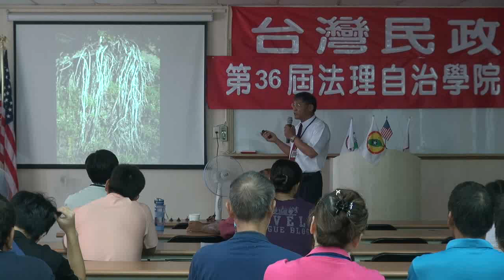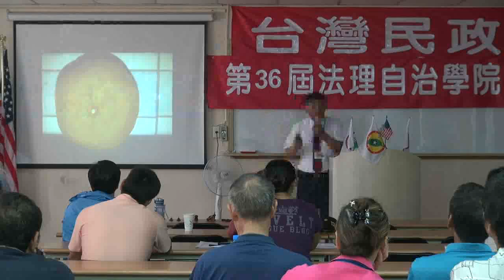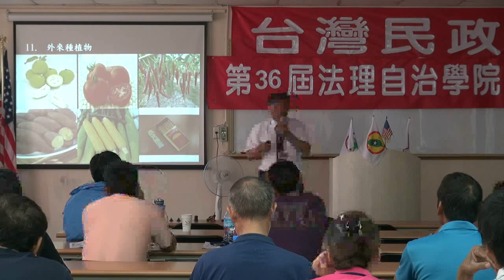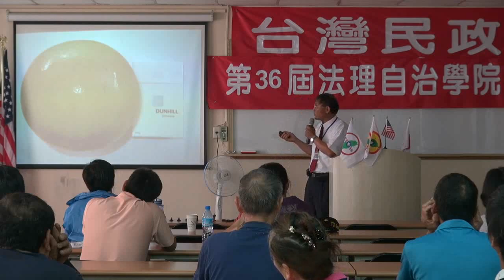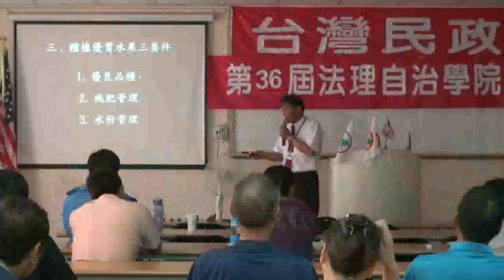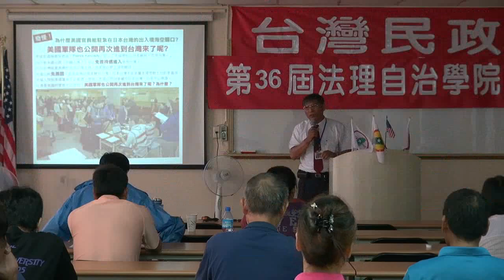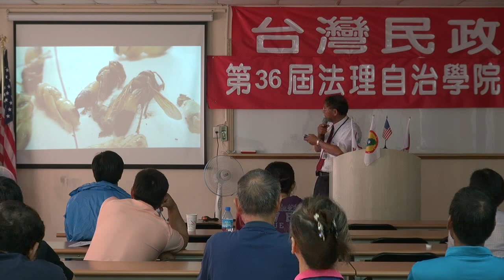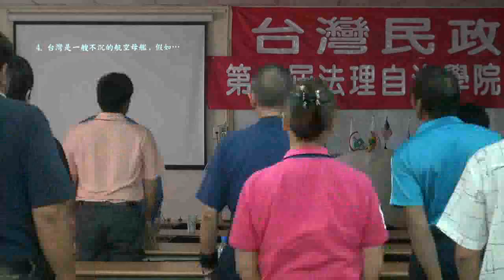120811-3-農場管理與健康-潘良華-台灣民政府第36屆法理自治學院